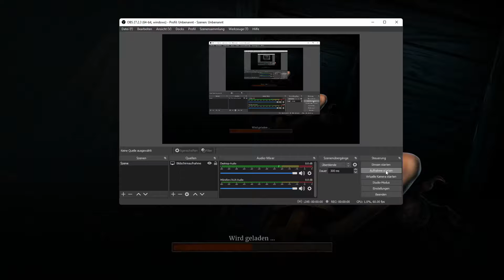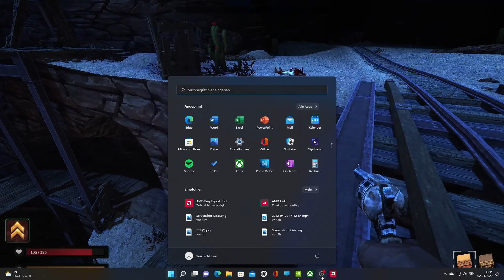Blood West - Open World Demon Hunting RPG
► Settings High/Epic

📌AMD RYZEN 5 - 16 GB - DSL 100000
📌Nvidia Geforce Now RTX 3080
📌No commentary Pure Sound :-)